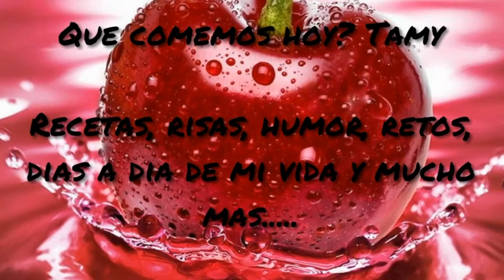Flamenquines a la tamy!!!!